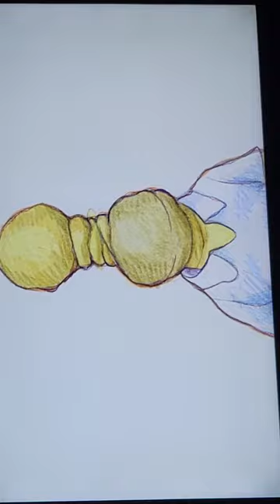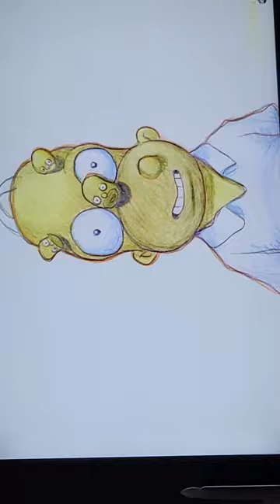April 16, 2023